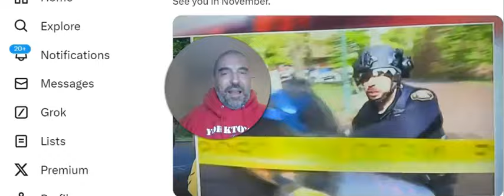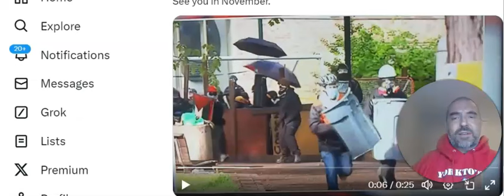BOING! Running person bounces off cop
The shield made by cutting a plastic trash can in half is a nice touch.